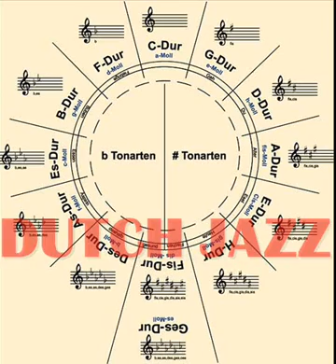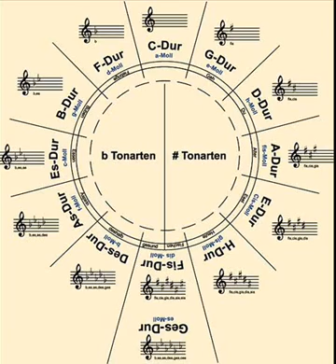Dutch Jazz Original - Ronduit